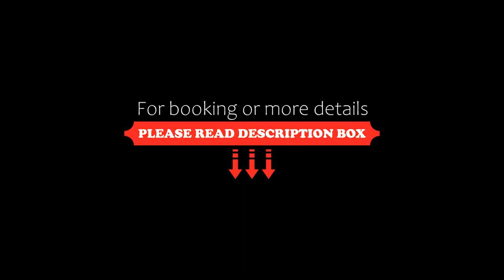Mediterranean Princess- Adults Only, Paralia Katerinis, Greece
About Property:
You're eligible for a Genius discount at Mediterranean Princess- Adults Only! To save at this property, all you have to do is sign in.
This property is 15 minutes walk from the beach. Situated just 120 m from the beach, Mediterranean Princess - Adults Only is built among a lush garden and features a swimming pool with a sun terrace. More facilities include a children's playground. Free WiFi is available in all areas.
Opening to a balcony or terrace, all rooms and suites come with a satelli...
Property Type: Hotel
Address: Paralia Katerinis, 60100, Greece
Searching For
1. Mediterranean Princess- Adults Only - Paralia Katerinis - Greece
2. Mediterranean Princess- Adults Only - Paralia Katerinis - Greece Address
3. Mediterranean Princess- Adults Only - Paralia Katerinis - Greece Rooms
4. Mediterranean Princess- Adults Only - Paralia Katerinis - Greece Amenities
5. Mediterranean Princess- Adults Only - Paralia Katerinis - Greece Offers and Deals
Audio Credit:
Track Title: Subway Dreams
Artist: Dan Henig